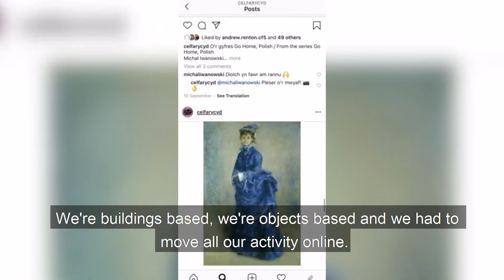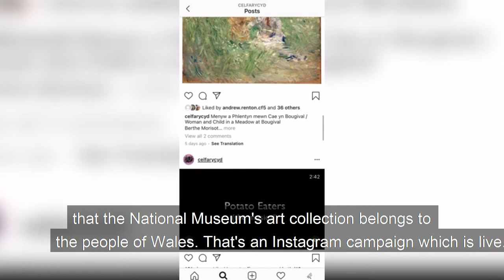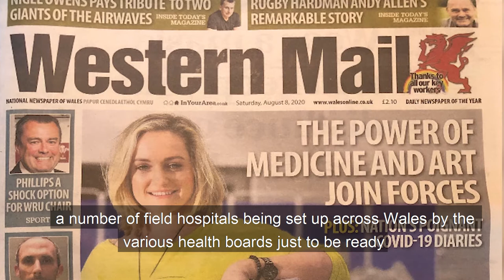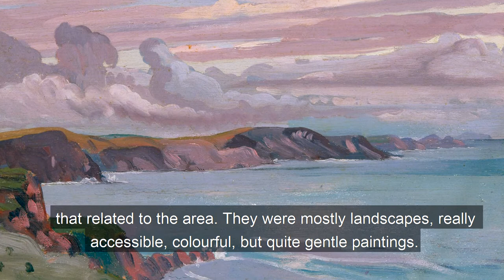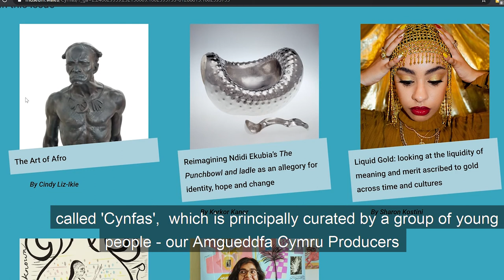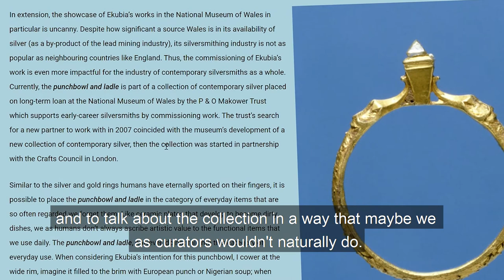Celf ar y Cyd (English)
2020 has brought challenges for us all and Amgueddfa Cymru has been finding new and innovative ways to support communities throughout Wales through its art collections

Celf ar y Cyd, or ‘Art in Collaboration’, is a series of projects by Amgueddfa Cymru, the Arts Council of Wales and the Welsh Government to give the ownership of the national collection to the people of Wales

Find out more about Celf 100 Artworks, Art in Hospitals, and our new magazine, Cynfas which launched earlier this week